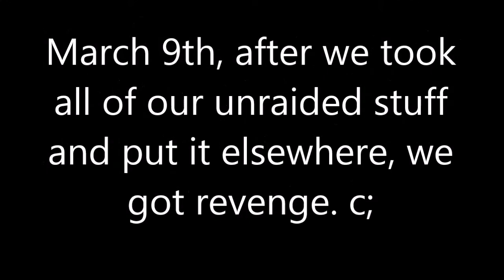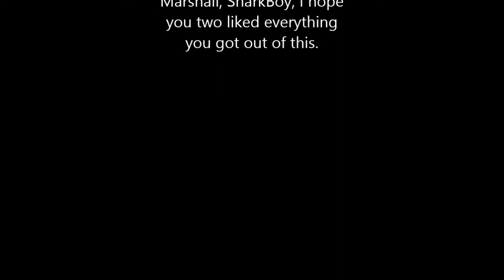Tekkit Classic - DangerTrio Raid on CactusCo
We are a team of players whom know each-other in real life. We all joined this server relatively the same time, about a week and a half ago. We were Double Team, now Danger Trio. Our numbers may be small, and our weapons and everything like may be weak, but don't be fooled; We have the will of Will itself. We will hunt you down, find you, and kill you. We have little to no mercy, but when we do, just watch your backs anyways. We shall overthrow the largest factions and prove ourselves worthy. Here we are. Here and now.

CactusCo on the other hand.

Rich little kids who get their parents to donate 80$ to a game just for the powers it gives. If they wanted to donate to keep the server up, they should have left their username out of the situation.

They love to raid, and so do we. The question is, is who's better? They have the [Titan] rank, we have non-donator ranks. We successfully raided them, and they failed at raiding us. They attempted to raid us when we were offline, we did so to them.

They got nothing.
We got nearly everything.

We are DangerTrio

And we shall not flee from a fight; but look for a more, eh, winnable path to take.

We shall not back down-